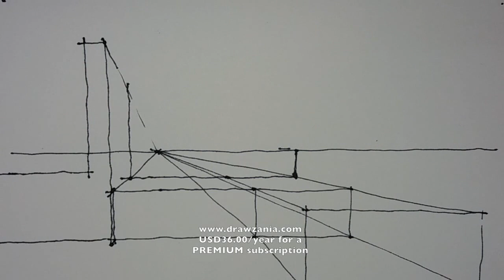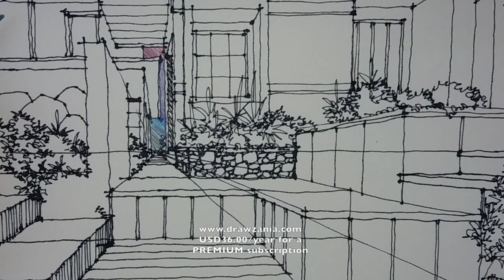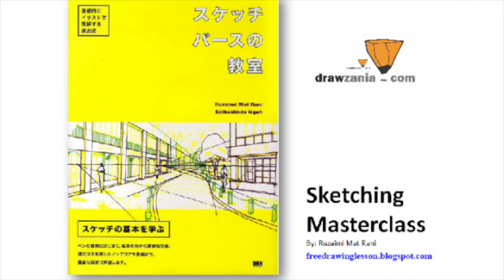Perspective Drawing : Draw A garden 28: Gardenscape in a one point perspective.. monochrome.